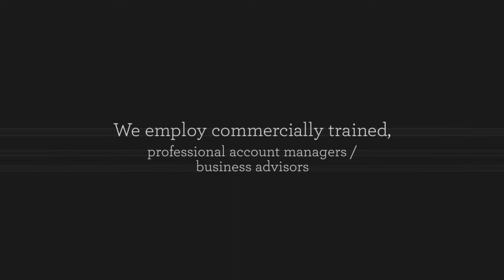Patent & Trademark Attorneys - IP21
Whether you’re looking for brand valuation or patent portfolio appraisal, engaged in technology transfer, sale or acquisition of business transactions, or wish to comply with accounting or ISO standards, IP21 Valuation is well-positioned to assist you.